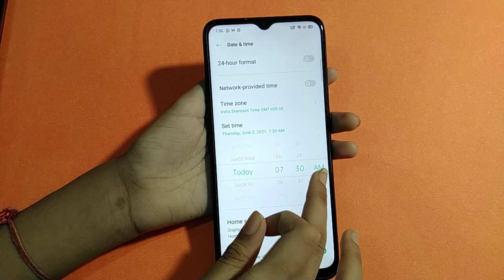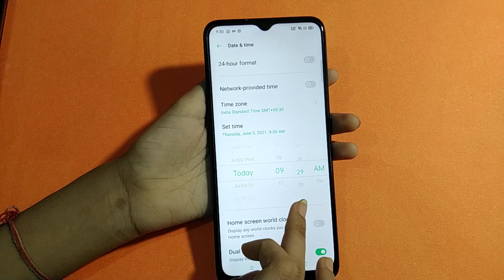oppo A1K date and time | how to set date and time | date and time setting | alarm set kaise karen